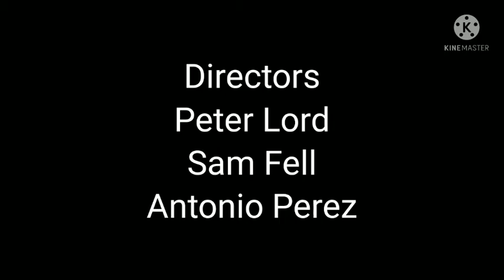"Antonio" (Opening Credits) - Antonio Perez Studios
Antonio
Production companies
Warner Animation Group
Warner Bros. Animation
Turner Entertainment
Turner Feature Animation
Antonio Perez Studios
Aardman Animations
Distributor
Warner Bros. Pictures (Worldwide)
Antonio Perez Films (Co-Distributor)
Turner Entertainment (United States)
Pathé (Europe and United Kingdom)
Telemundo (Puerto Rico)